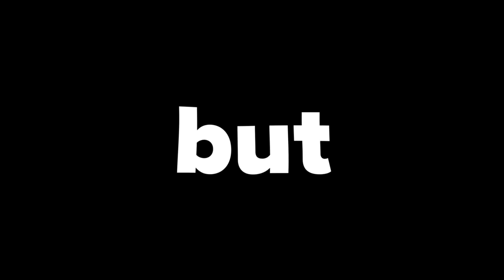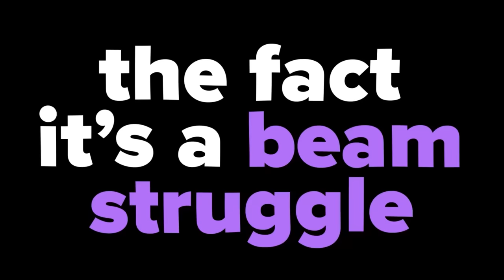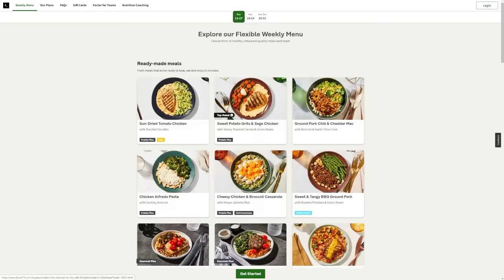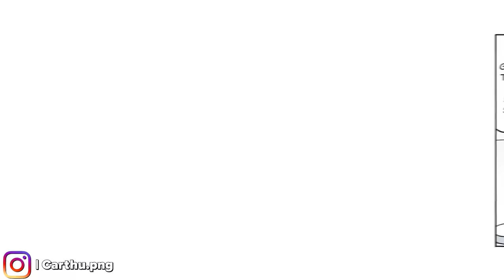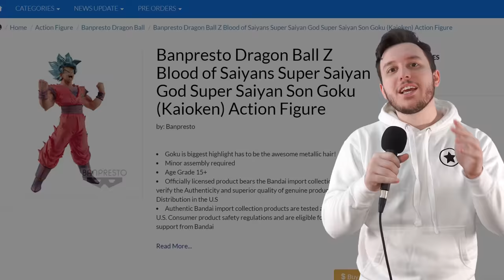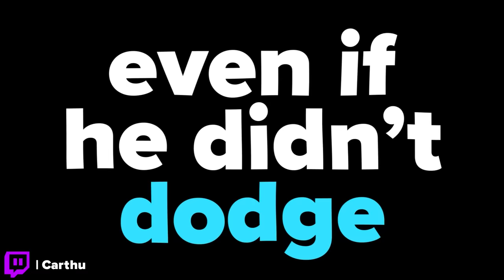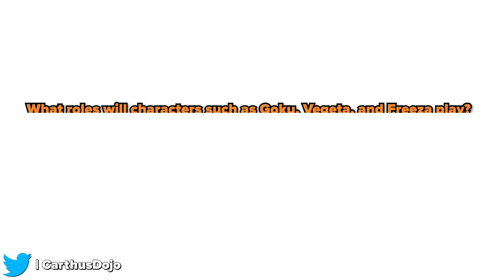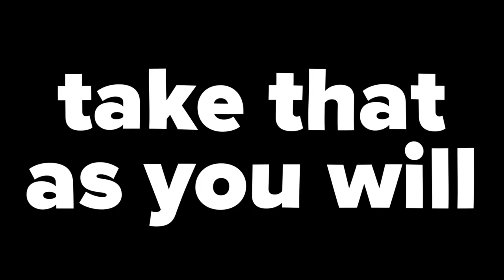Goku vs Vegeta at EVERY Point in the Series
Every time Vegeta has surpassed Goku throughout the entirety of Dragon Ball.

Title Inspired by @Swagkage

Ever since their first fight in the Saiyan Saga, Goku and Vegeta are constantly being compared to each other - with fans always asking who’s the stronger of the two at different points in the story. Obviously, this conversation doesn’t matter until both of them are adults. Throughout the events of Original Dragon Ball, Vegeta was not only five years older than Goku but also far stronger. Even if you don’t believe he had a power level of 18,000 at the time - Vegeta tells Freeza that he surpassed King Vegeta when he was a child. King Vegeta being the only other Super Elite ranked Saiyan. So that’s one for Vegeta - let's keep track of how many times he’s ahead of Goku throughout Dragon Ball Z and Dragon Ball Super.

00:00 - Intro & Dragon Ball
00:33 - Saiyan Saga
01:59 - Thank you Factor!
03:01 - Frieza Saga
05:08 - Cell Saga
07:03 - Buu Saga
07:38 - Battle of Gods
08:22 - Resurrection F
09:22 - Universe 6 Tournament
10:11 - Future Trunks Arc (Goku Black Arc)
11:06 - Tournament of Power
14:21 - Dragon Ball Super: Broly
15:18 - Moro Arc
16:00 - Granolah Arc
17:13 - Dragon Ball Super: Superhero